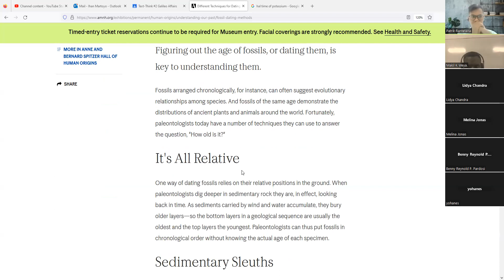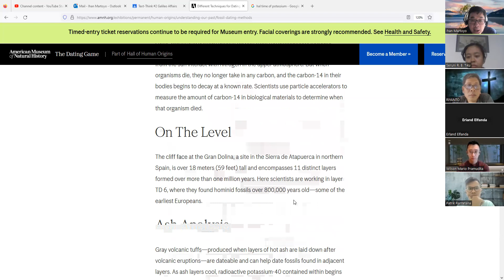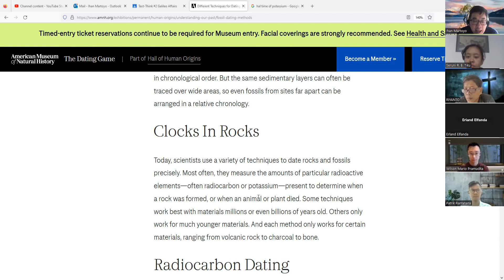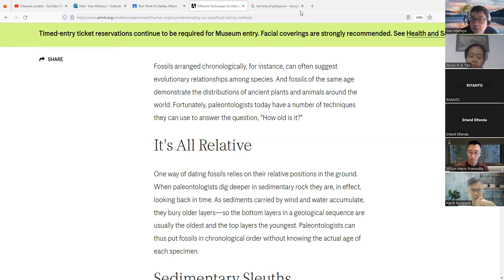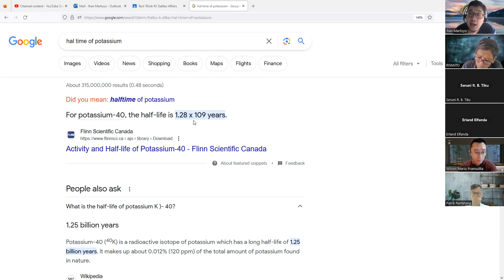Bagaimana harusnya sikap orang Kristen thd atheist seperti Dawkins? Bagaimana pendekatan Van Til?